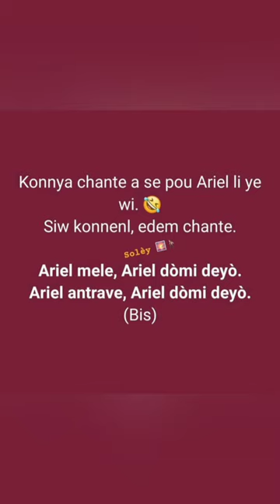Marc Saintil Official Music Video {It's me O' Lord}Martine Charles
Edited by YouCut as well as Tictoc images